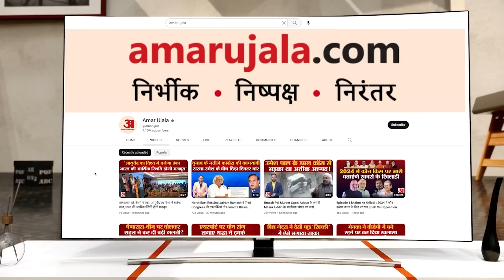Bengal Cyclone Alert:बंगाल की खाड़ी में बन रहा चक्रवाती तूफान,12 राज्यों में अलर्ट जारी|Aaj Ka Mausam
Bengal Cyclone: बंगाल की खाड़ी के ऊपर एक चक्रवाती परिसंचरण का गठन हुआ है। आईएमडी ने भविष्यवाणी करते हुए का कि चक्रवाती परिसंचरण निम्न दबाव में तेज हो जाएगा।

Bengal Cyclone Alert: बंगाल की खाड़ी में बन रहा चक्रवाती तूफान, 12 राज्यों में अलर्ट जारी